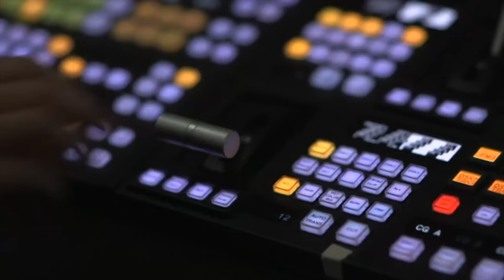STV 2 TV Channel Launch - Lançamento do STV 2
STV 2 TV Channel Launch / Lançamento do STV 2 - STV 2

(Scotland 2017)